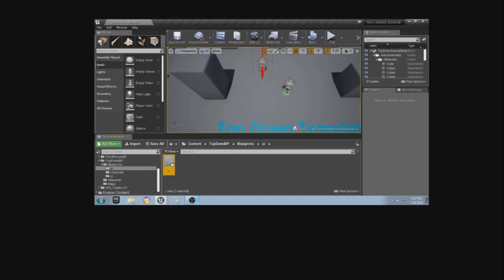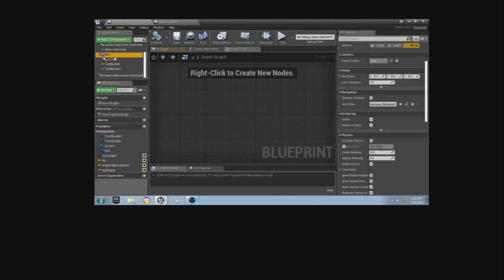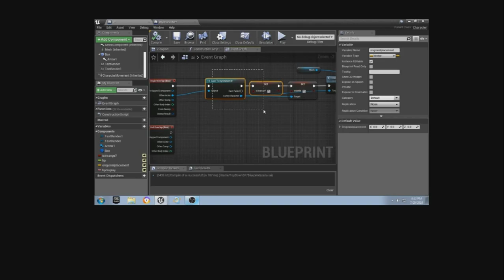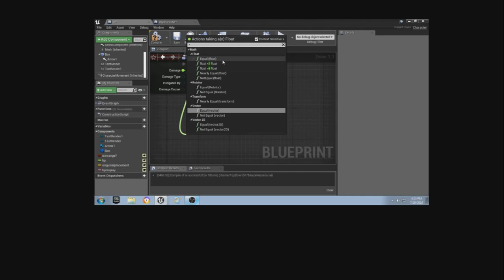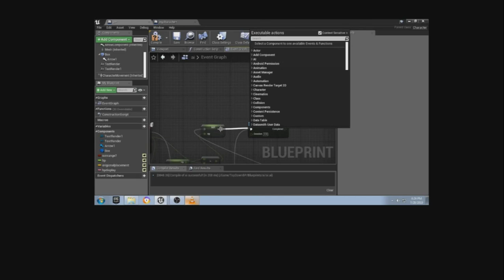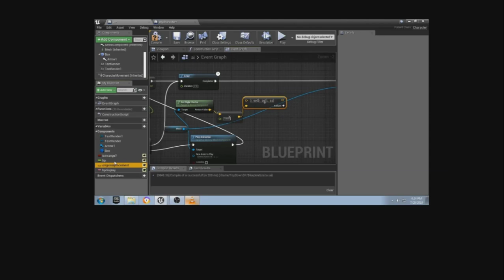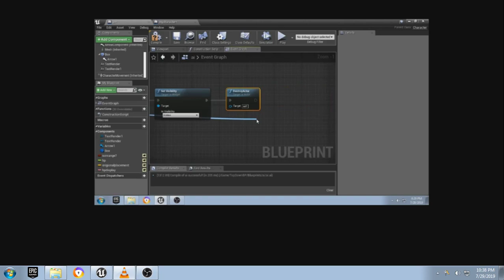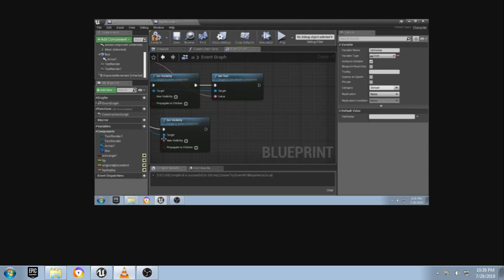ue4: turn based system tutorial part 3 (the ai blueprint)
in this video we complete our ai blueprint and get ready to start our ui blueprints next.I had a lot of trouble recoding this vid i had to do a voiceover in the end . my audio dies 1 min before then end its easy to follow though.